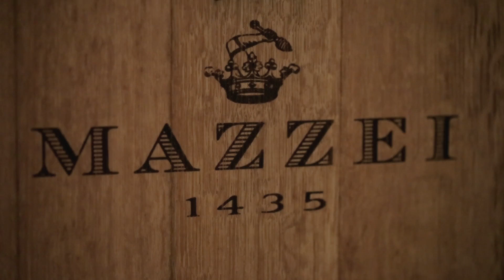SIEPI, UNO DEI VIGNETI PIÙ ANTICHI DEL CHIANTI CLASSICO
VISITA I NOSTRI SITI WEB

PRENOTA IL WINE TOUR A FONTERUTOLI

Prenota il tuo Wine Tour in Fonterutoli / Book your Wine Tour in Fonterutoli

SEGUI TUTTE LE NOVITA’ SUI NOSTRI CANALI SOCIAL

MARCHESI MAZZEI

CASTELLO di FONTERUTOLI